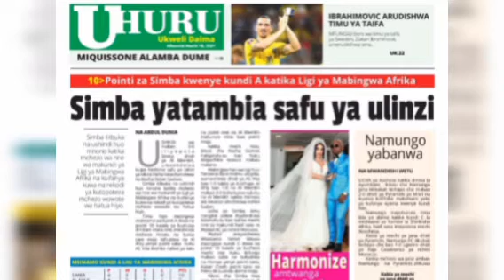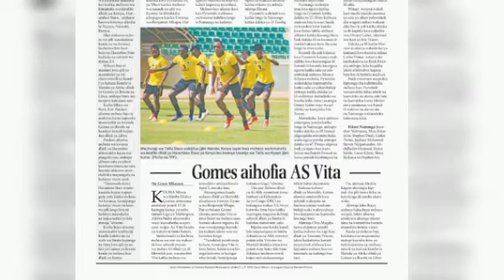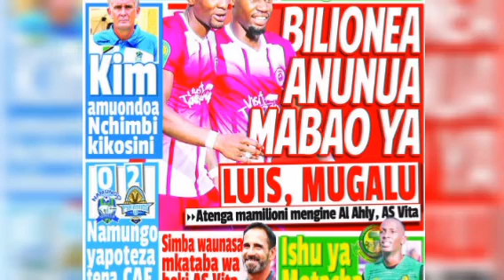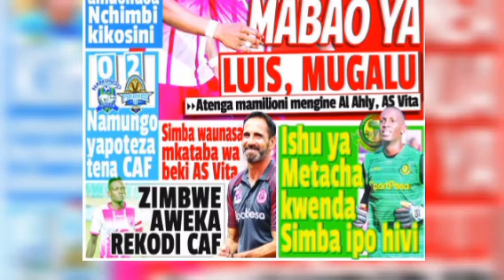Magazeti ya leo 18/3/2021 Alhamisi/ Simba wanasa mkataba beki As Vita/ Ishu ya Metacha kutua Simba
MICHEZO MAGAZETINI LEO TAREHE 18/3/2021 ALHAMISI
MAGAZETI YA LEO TAREHE 18/3/2021 ALHAMISI
HABARI KUBWA ZA MAGAZETI YA LEO TAREHE 18/3/2021 ALHAMISI
ISHU YA METACHA KUTUA SIMBA IPO HIVI
SIMBA WANASA MKATABA WA BEKI AS VITA